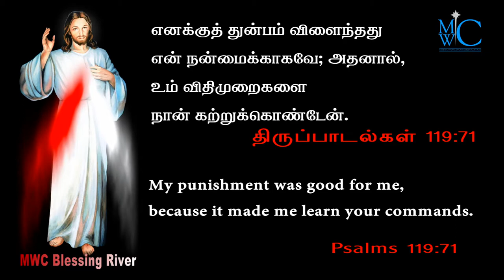holy bible words